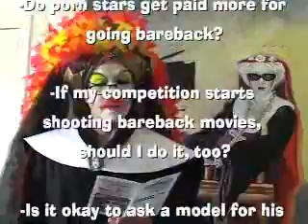Part 1 - Sister Zsa Zsa's Epistle To The Gay Porn Industry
Sister Zsa Zsa says, "When it comes to Barebacking, Don't Be A Horse's Ass!" Part One - A message to the Gay Porn Industry.